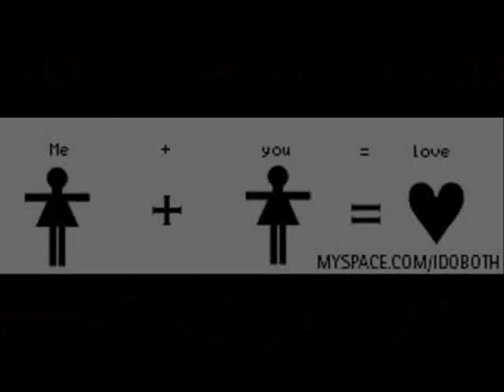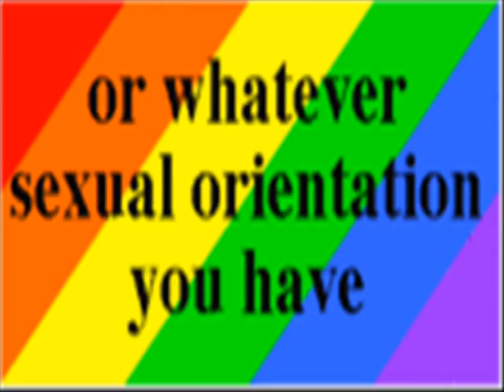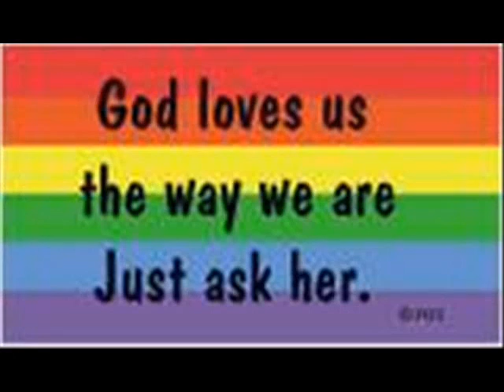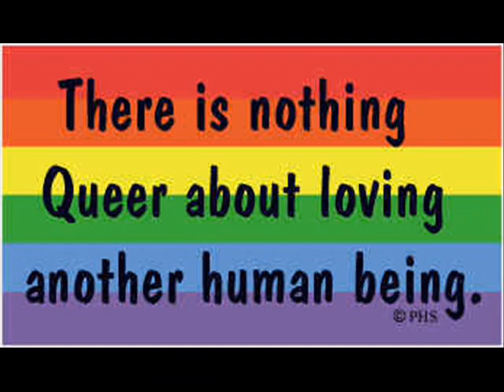Leann rimes i love you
GAY PRIDE